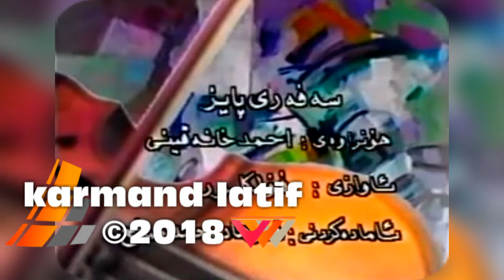barzan wahab - safare payez :: بەرزان وەهاب - سەفەری پاییز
ئەرشیف / کارمەند لەتیف